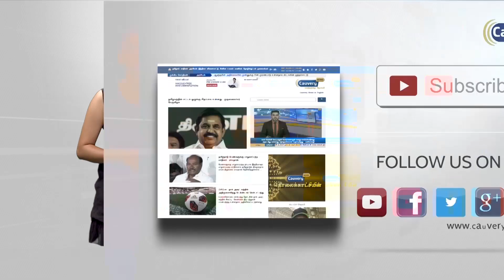சுதந்திரதின அணி வகுப்பு ஒத்திகை நிகழ்ச்சி